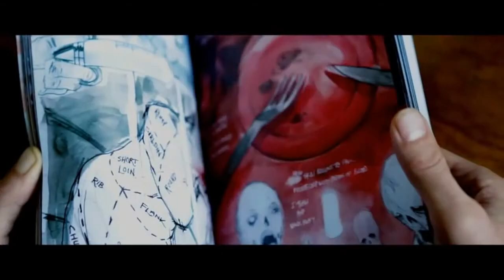Utopia - Channel 4 - Top TV Shows All Time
Utopia is intense to say the least. It has to be one of the most original TV shows that I've ever seen. Please only watch half the trailer, as it's best going into this completely bind.

Trust me, this show does not disappoint in the slightest. British TV shows do not get better than this. I promise!